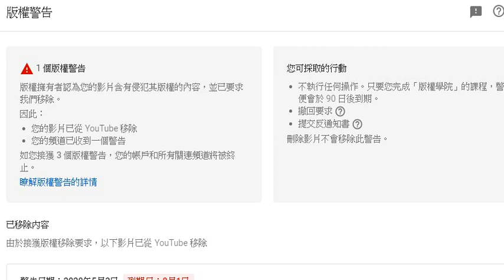20200503 啤梨晚報廢撚柒閪蟲林匡正身有屎，俾本頻道篤爆利用介紹黃店呃飲呃食而投訴唔俾事實流出